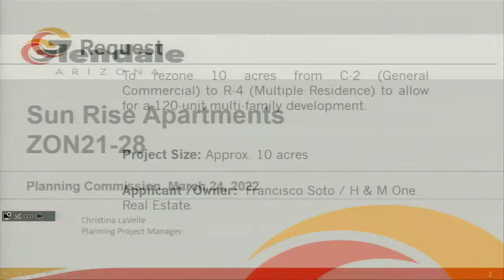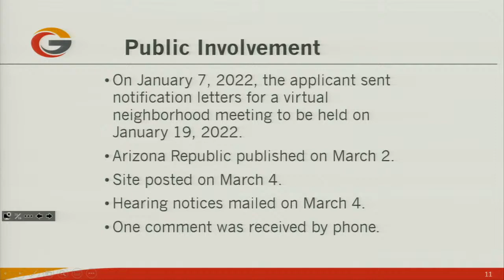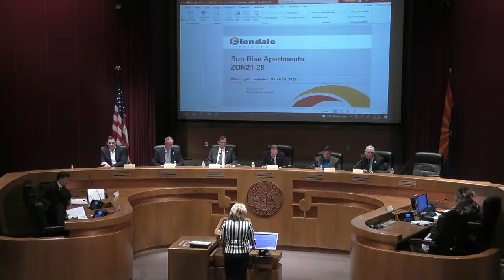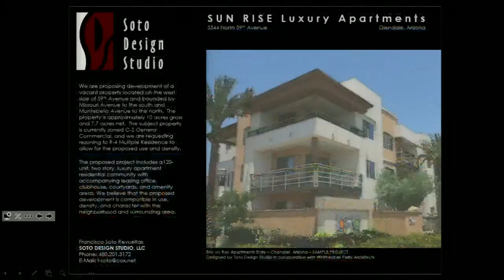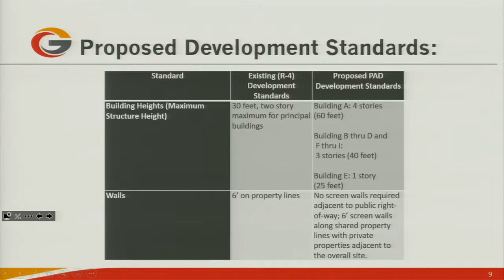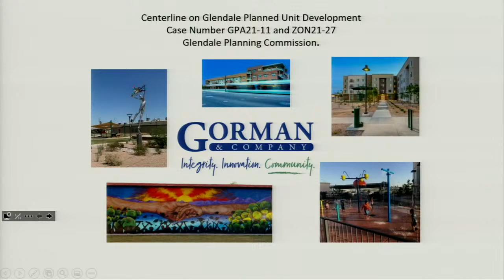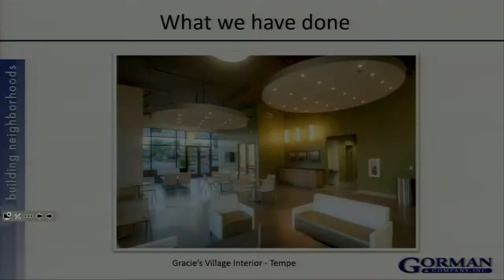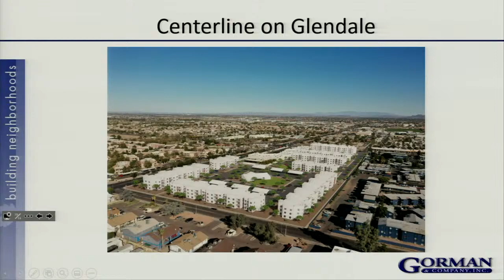3/24/22 - Planning Commission Meeting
Join us on 3/24 at 6PM to view the Planning Commission Meeting.